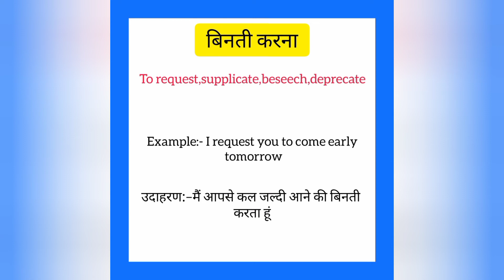Binti karna ko english mein kya kahate hain | बिनती करना को इंग्लिश में क्या कहते हैं | To request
Binti karna ko English me kya kahate hain
Binti karna को इंग्लिश में क्या कहते है

बिनती करना को इंग्लिश में to request कहते हैं
Binti karna ko English mein to request kahate hain